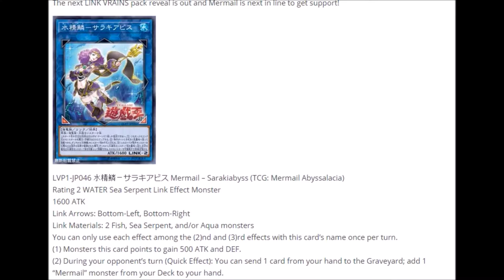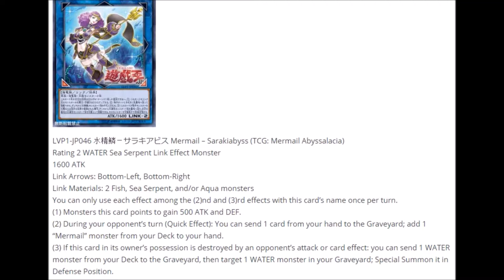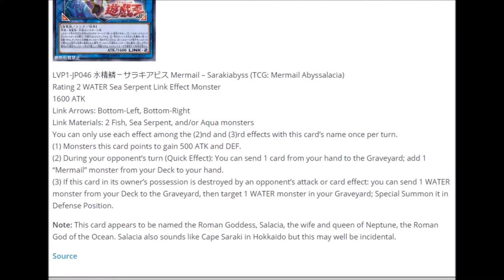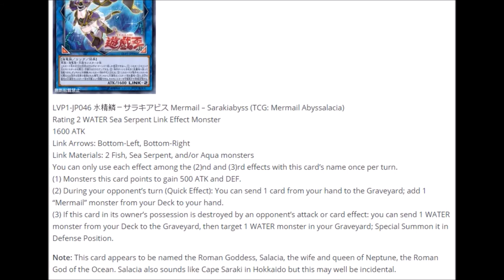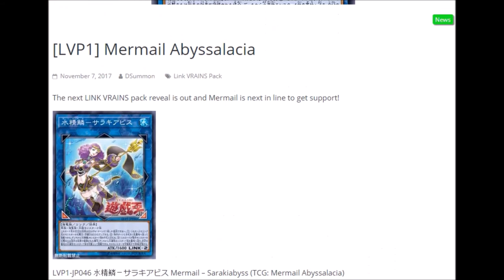Neues Wasser Link Monster / New Water Link Monster - Yugioh News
Mermail Link Monster is good, but only for Mermail, not for Frog Paleo.

Musik aus der Youtube Musik Liste:
music selected from Youtube Music List: